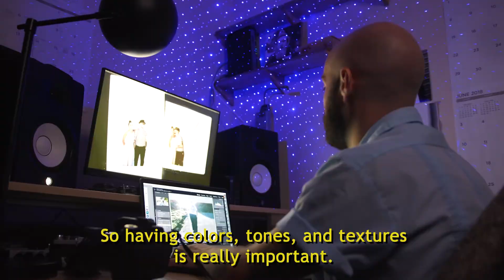Creative Space Spotlight - Dom's Space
Featured creative Dom discusses the importance of a creative atmosphere. See how BlissLights can add to your space